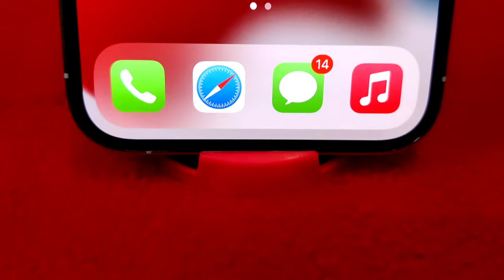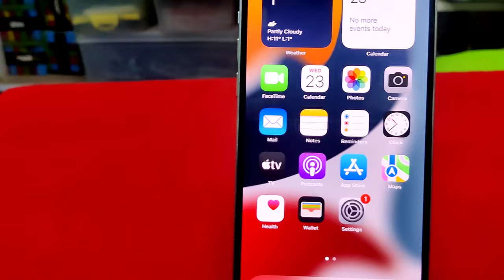iPhone 12 PRO MAX USED MOBILE 📱 மாஷா மொபைல் 📲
MASHA MOBILE
36 Sultana Complex
Gnaniyarappa Nagar  3rd Street Ambai Road
Melapalayam
 Tirunelveli -627005

a to z videos tech videos, Tamil, coimbatore phone Market,cheap iPhone,used mobiles tamil,in second hand Mobiles second hand Mobile market, second hand mobile in Tamil

second hand smart mobile phones in Tamil ,cheapest mobile market,used iPhone, mobile market,used mobile buying under 5000,
Edison vlogs tamil, Android mobile,cheapest mobile market used iPhone,mobile market used mobile buying under 5000,
Edison vlogs Tami, Android mobile,cheapest mobile tamil,2000rsphone,phone under 2000rupees,mobile Unboxing

Tamil in Tamil OnePlus OnePlus 7pro Redmi K20 Redmi K20 pro iphone,iPhone X,phone under 2000rupees how to get iPhone at iPhone at 2000 rupees 2000 rs phone, coimbatore phone Market,pondy bazaar,tamil vlogs,

phone unboxing,Chennai Ritchie street,Chennai mobile market,cheapest  mobile tamil,second hand mobile market
cheapest mobile market,old mobiles,branded mobile,iPhone wholesale,used mobile market chepest mobile market